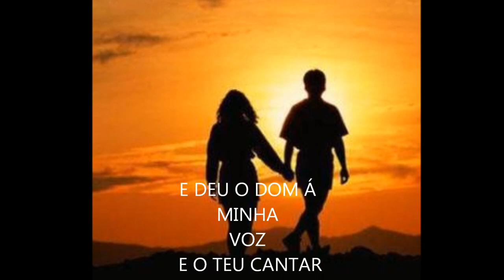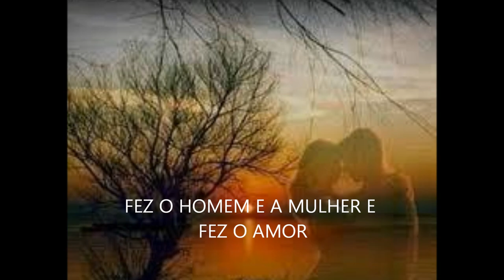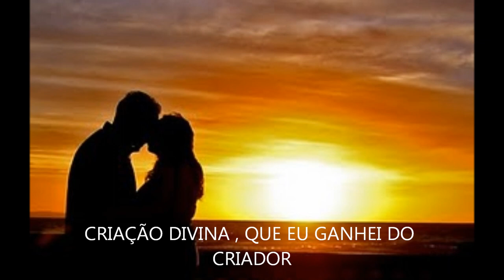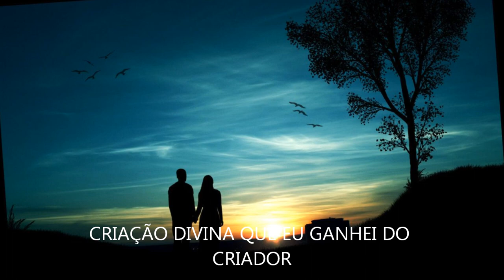CRIAÇÃO DIVINA - ZEZÉ DI CAMARGO & LUCIANO, participação de PAULA FERNANDES- LEGENDADO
O PODER DE DEUS É INFINITO